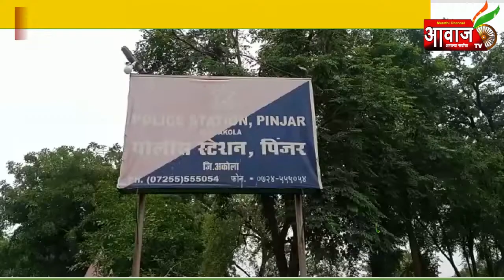Aawaj Tv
अकोला | आगामी सण उत्सवाच्या पार्श्वभूमीवर पोलिसांचे पथसंचालन